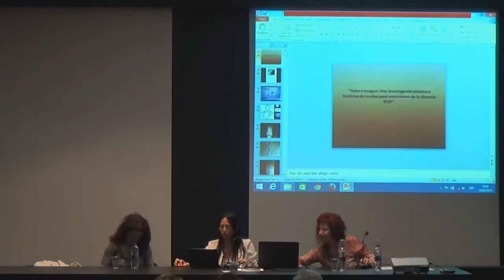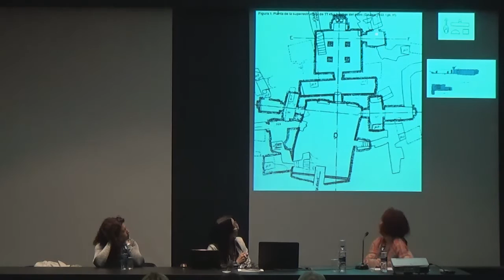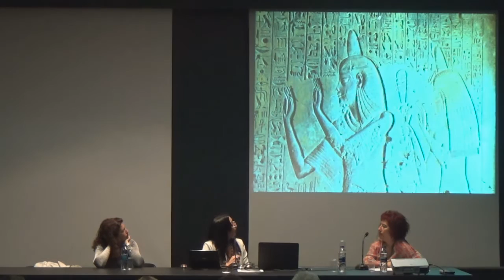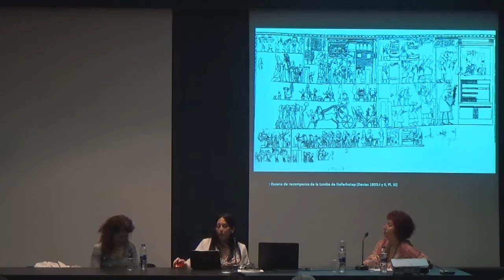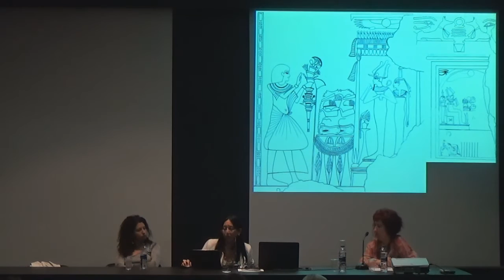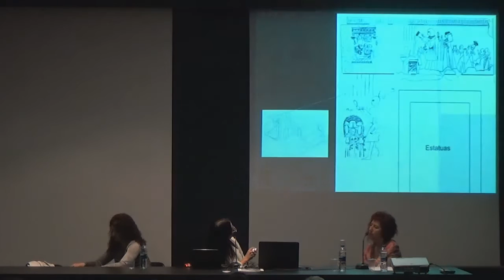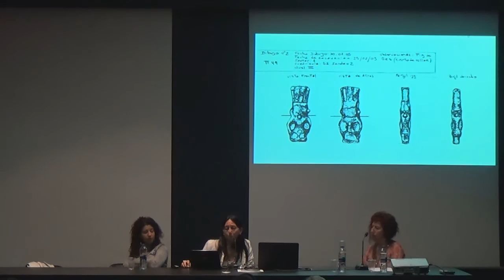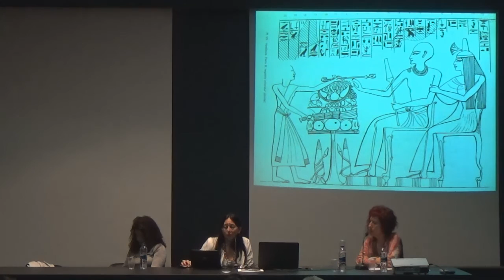Seminari sobre art egipci a la zona tebana 2.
Organitzat per la Societat Catalana d’Egiptologia juntament amb el Museu d’Arqueologia de Catalunya -Barcelona. Es tracta d’una jornada d’estudi sobre la pintura tebana durant l’Imperi Nou: artistes i temàtiques. Museu d’Arqueologia de Catalunya -Barcelona. 19 de maig de 2016.
Les ponents d’aquest seminari seran la Dra. Inmaculada Vivas (Professora del Departament d’Història de l’Art, Universidad Nacional de Educación a Distancia), la Licenciada María Silvina Vera (Professora d’art egipci de la Facultad de Artes de la Universidad Nacional de Tucumán i membre de la missió arqueològica de Neferhotep) i la Dra. Irene Cordón (membre de la Societat Catalana d’Egiptologia). Actuarà com a moderadora la Dra. Núria Castellano.
Inmaculada Vivas: El artista egipcio y “sus circunstancias”: Buscando al “Michelangelo” del Reino Nuevo .
María Silvina Vera: Texto e Imagen: Una investigación plástica e histórica de tumbas post amarnianas de la dinastía XVIII.
Irene Cordón: Les tombes dels obrers de Deir el-Medina: tipologia i temàtiques.